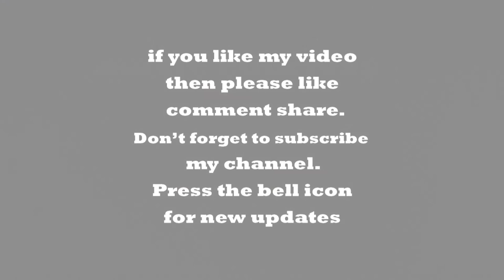Easy Wall Hanging for room decoration//Wall hanging made by craft paper marigold flower - By Kiran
Best! DIY Room Decor !

Easy Paper Wall Hanging Making At Home.
Easy Wall Hanging card for room decoration.DIY Paper Room Decor Ideas!

Art work done by me But